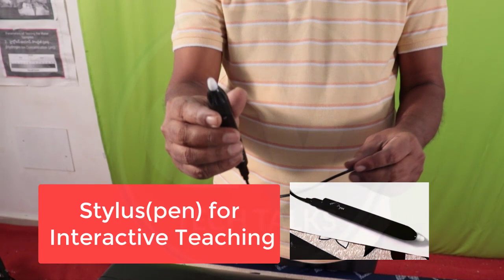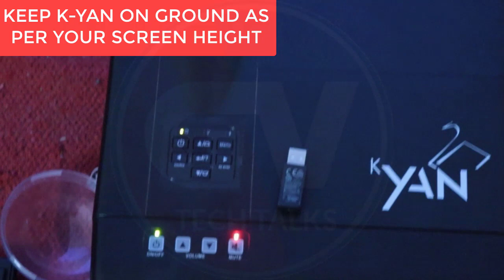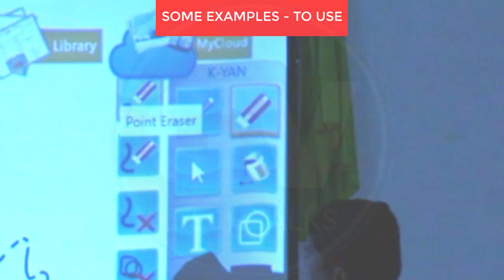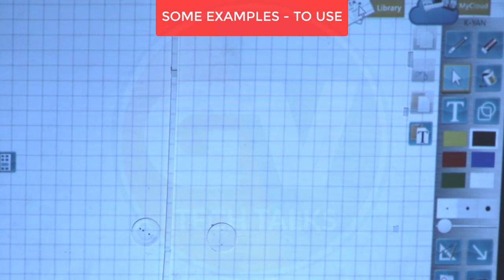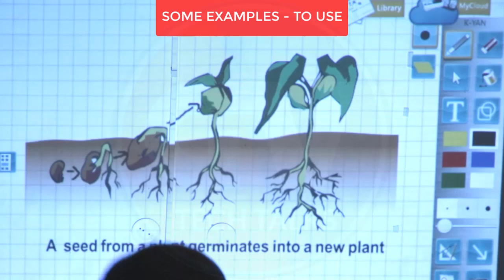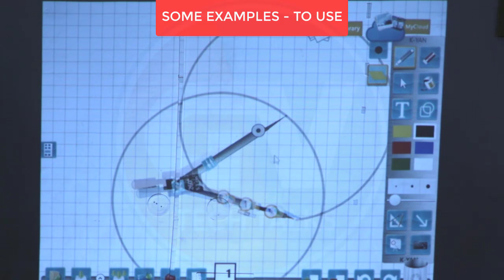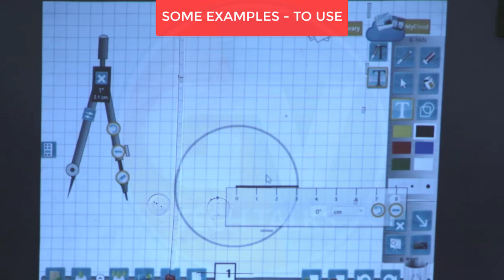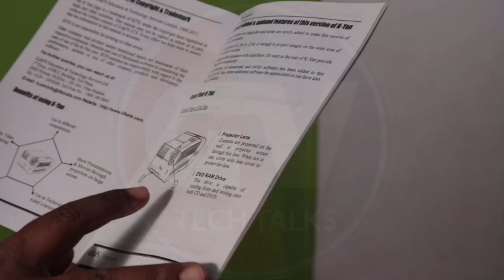How to use K-Yan as an Interactive Whiteboard and for Preparing Digital Lessons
How to Setup and Use,
K-Yan 6 in 1 device
as
Interactive Whiteboard,
Computer,
Projector,
DVD Player,
Audio System (PAB),
Tv

Introduction, Parts and Basic Usage Examples for Interactive Whiteboard and preparing digital lessons